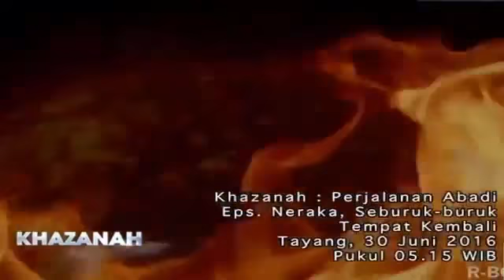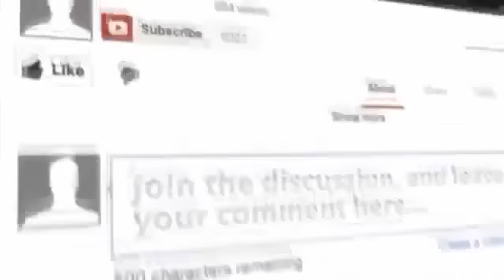DiDalam SURGA Akan Melihat ALLAH Subhanallahu Wata'Ala Khazanah Trans7 JULI 2016